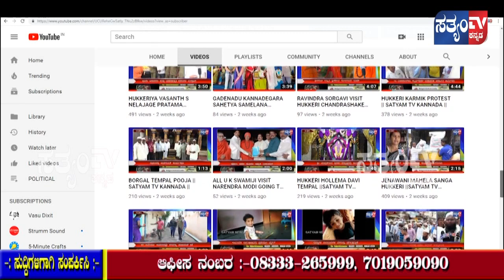ರಾಜನಹಳ್ಳಿಯಲ್ಲಿ ನಡೆಯಲಿರುವ ವಾಲ್ಮೀಕಿ ಜಾತ್ರೆಗೆ ಆಹ್ವಾನ ||SATYAM TV KANNADA